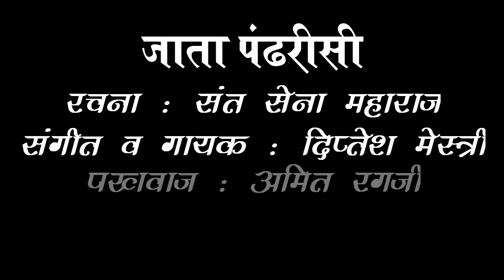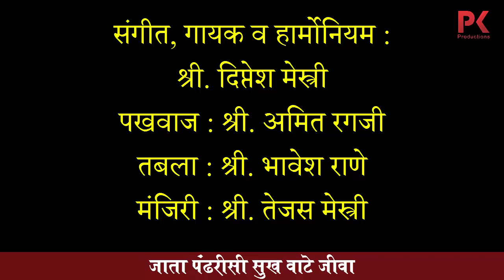Jata Pandharisi | Shri. Diptesh Mestry | जाता पंढरीसी सुख वाटे जीवा | श्री. दिप्तेश मेस्त्री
संगीत, गायक व हार्मोनियम : श्री. दिप्तेश मेस्त्री,
पखवाज : श्री. अमित रगजी,
तबला : श्री. भावेश राणे,
मंजिरी : श्री. तेजस मेस्त्री

सौजन्य : सद्गुरू प्रासादिक भजन मंडळ, अणसूर.